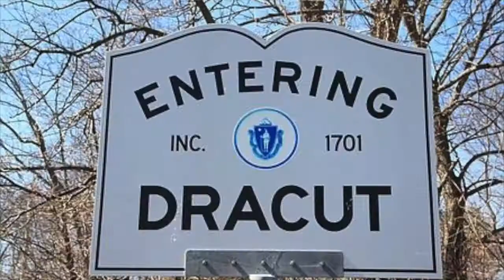Meghan Cox Digital Storytelling Project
Meghan Cox
Digital Citizenship
Prof. Boccio